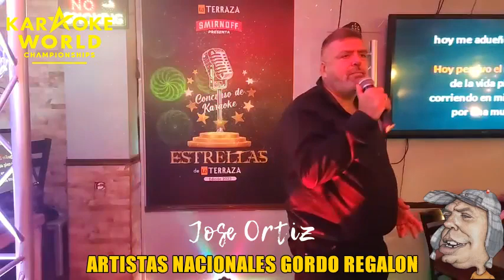En Vivo del Gordo regalon Todos domingos 5 pm Whatsapp +506 61281314